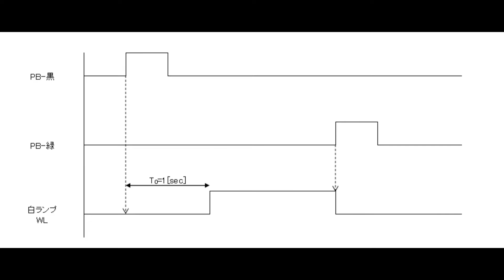【機械保全技能検定2級（電気系）】課題1 PLCラダー図の基本パターン(Case-4: 運転指令（PB-黒)による遅延点灯からの終了指令(PB-緑)による即消灯)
機械保全技能検定2級の実技課題1では，PLCを用いて課題で提示される仕様（タイムチャート図）を満たす正確な配線と的確なラダー図作成が求められる。課題で問われるタイムチャート図は事前に一部の問題は開示されるものの，残りは試験当日に明かされることになる。そのため，熟練した技能スキルを有する受験者は別として，一般的な受験者は限られた時間で対応するには，かなり頭を悩ませるものとみている。

課題で提示されるタイムチャート図は，ステッププログラムといくつかの動作パターンの組み合わせで再現可能である。この動画では，Case-4: 運転指令（PB-黒)による遅延点灯からの終了指令(PB-緑)による即消灯を紹介している。

これから受験を控えている方々の役に立てば幸いである。